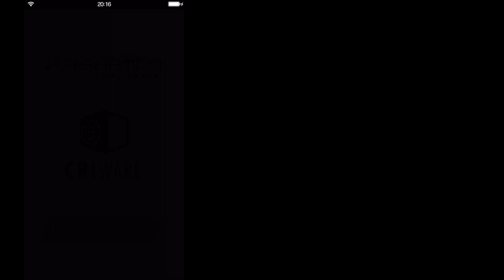【FFBE実況】 実況者だいだらさんとレア召喚12連してみた！ FFブレイブエクスヴィアス #03【みそしる（GGG）】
このゲームめっっっっちゃ面白いですよね！
今日はだいだらさんと一緒にたくさん召喚してみました( ´ ▽ ` )ﾉ

★”本気”でゲームする女の子集団、GGガールズ (GoodGameGIRLS)！
★前回のエピソード / Previous Episode